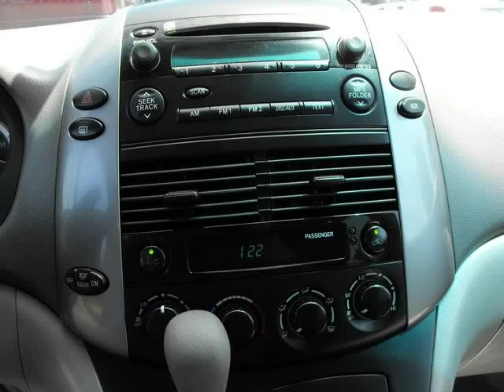2007 Toyota Sienna (Sorenson, Florida)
NEW TIRES!  Roomy, comfortable and well-built, the 2007 Toyota Sienna minivan is an easy choice, especially if you have a big family.  Powerful and refined V6, smooth ride, packed with convenience features, choice of seven- or eight-passenger seating, tight build quality.